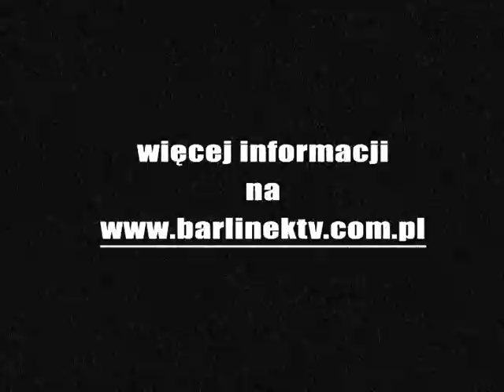Barwy miłości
Hebes Filmy - laureat ex aequo 2 miejsca (VirNick Pro Golden) w konkursie filmów wirusowych, w kategorii twórców profesjonalnych na I Ogólnopolskim Festiwalu Filmów Wirusowych VirNick 2009 za film "Barwy miłości".